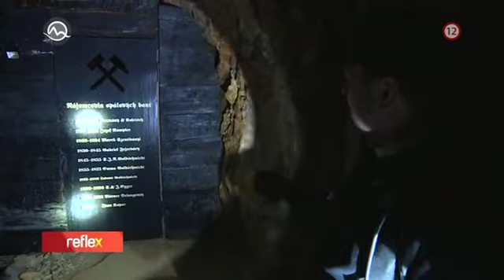TV Markíza - relácia Reflex reportáž